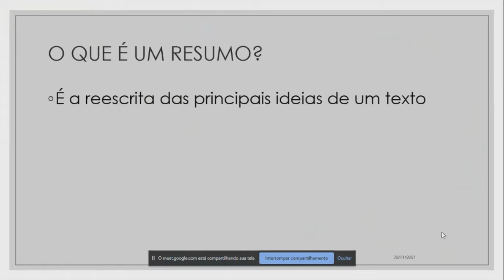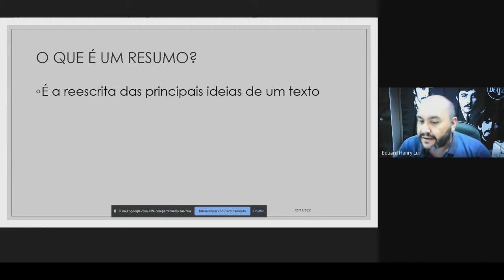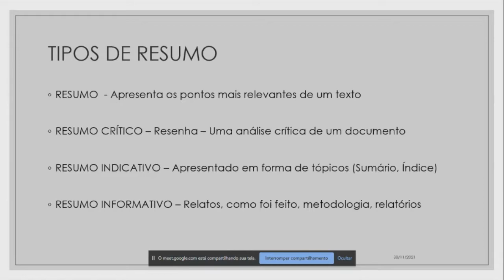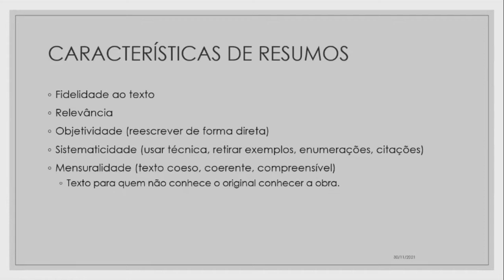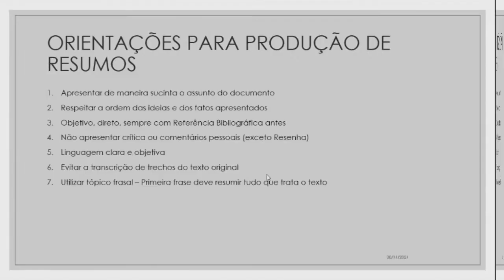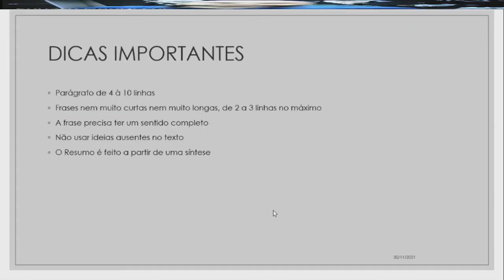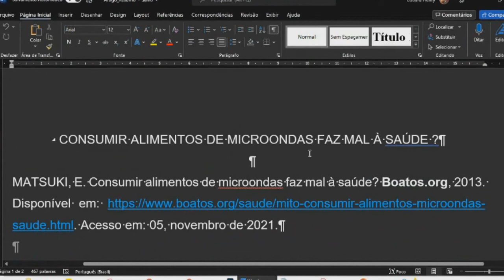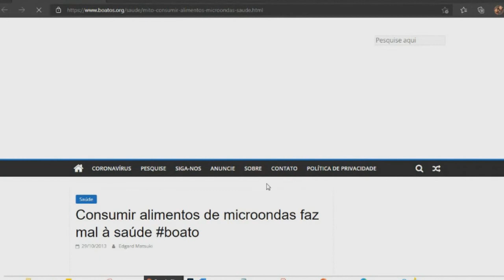Aula10 - Resumo acadêmico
Nesta aula falamos sobre como deve ser feito um resumo acadêmico.